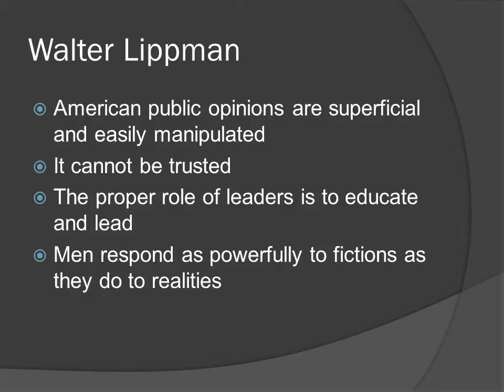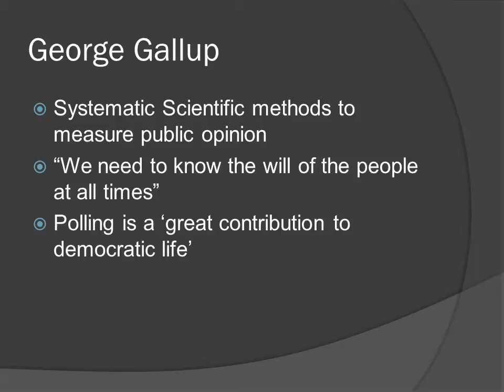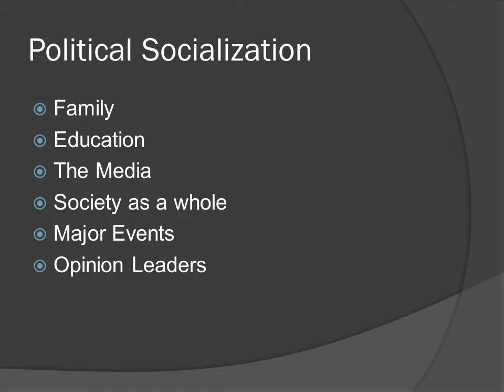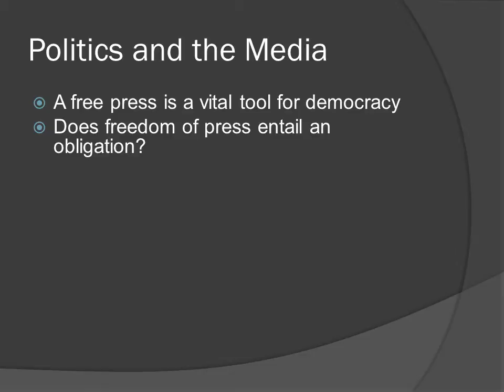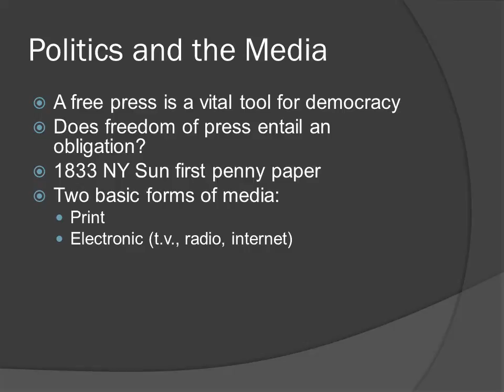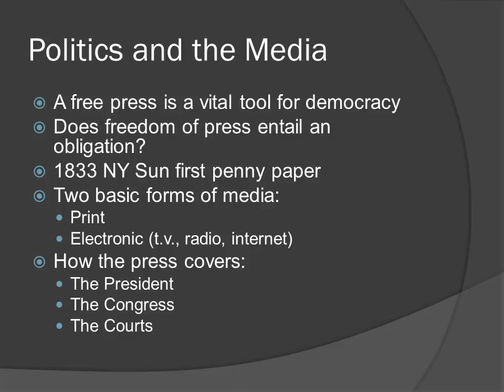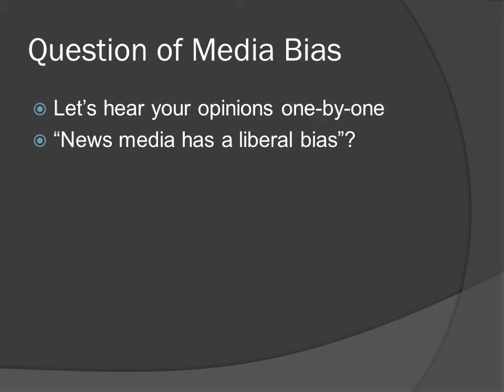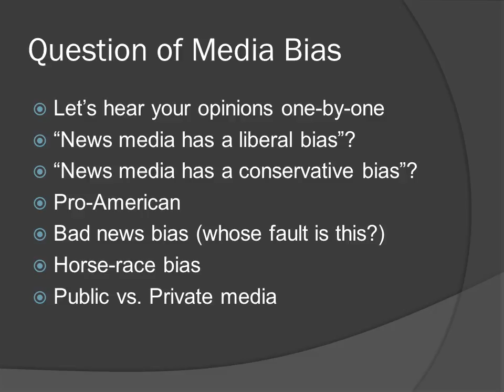Public Opinion and the Media